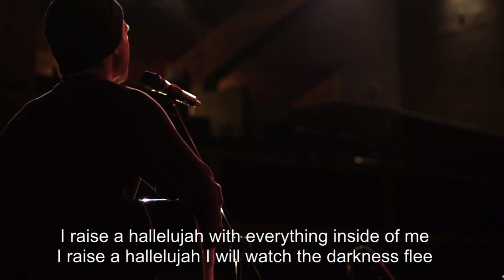Northgate | Carpet Sessions - May 2020 Raise a Hallelujah